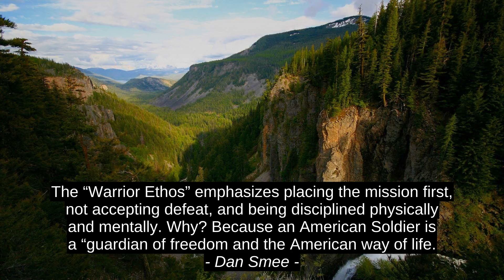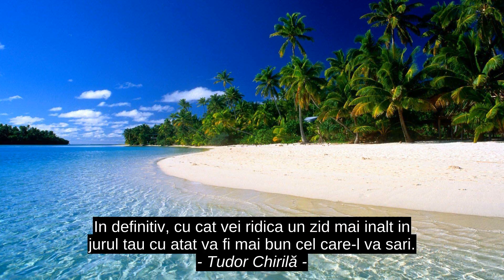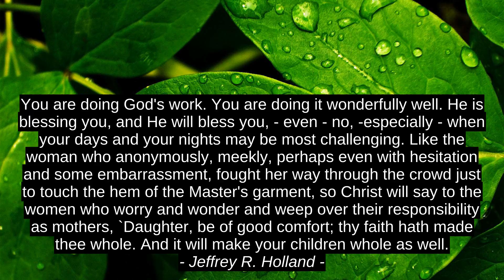Charlie Jones Inspirational Cites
Thomas Sheridan, Robert A. Schuller, Jeffrey R. Holland, T.D. Jakes, Tudor ChirilÄ, Nancy D. Solomon, Amaka Imani Nkosazana, Dan Smee, Charlie Jones, quotes, best, citation, top, inspiration, success, motivation